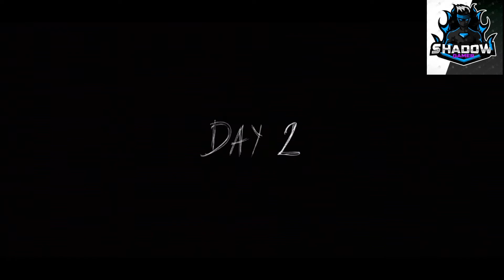Granny Chapter 2 Gameplay